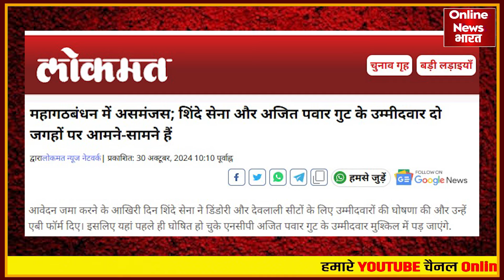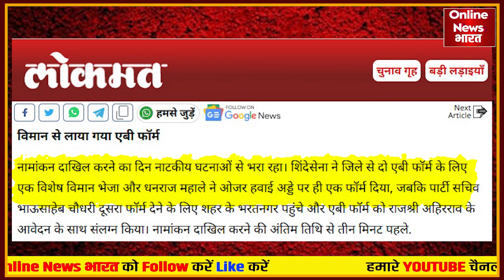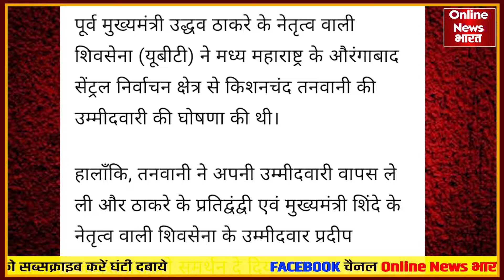महाराष्ट्र चुनाव में BJP अजीत पावर,एकनाथ शिंदे आमने-सामने आए! NDA में आयी बड़ी दरार!